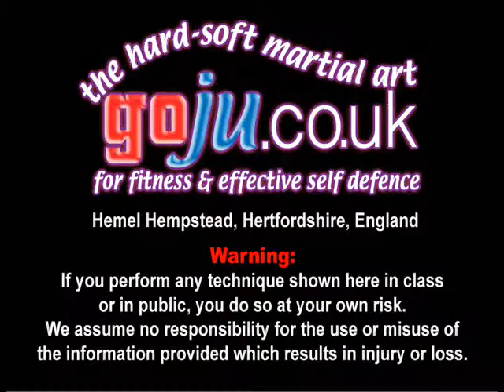Tom Hill's Karate Dojo; Head domination self defense solution; Sanseiru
Assisted by; Andrew Reynolds, David Winfield

12; Swords of El Cid.

11; Jujitsu Terminology.

10; Valhalla's Swordsmith.

9; Sort Out the UK Dan Grades.

8; How to Run a Karate Club.

7; Karate Terminology.

6; Essays for Black Belt.

5; Goju Ryu San Dan Gi.

4; Gekisai Dai Ichi. (to destroy part one)

3; The UK Law on Self-Defence

2; A Guide To The Art Of Self Defense